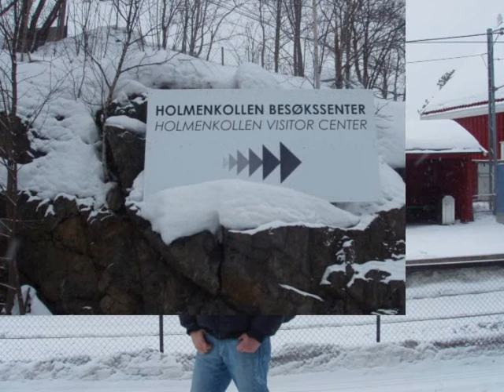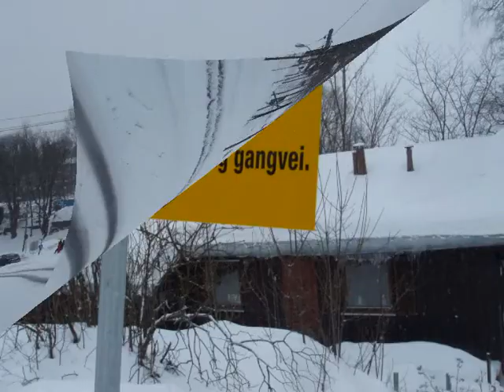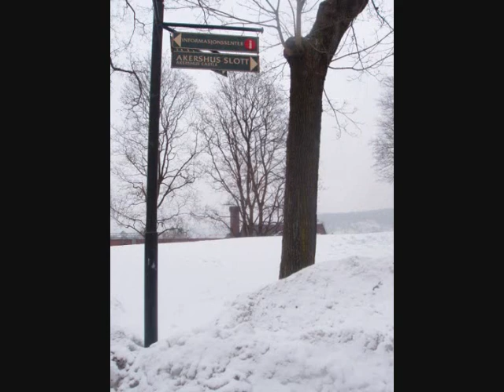Frozen... Stolichnaya (Congelando en Noruega)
Noruega es fantástica, increible,,, no tengo palabras para describir... Los turistas son tratados como reyes... la gente te ayuda, te pasa informaciones. son muy educados y simpaticos. Me enamoré por esa tierra tan lejana...